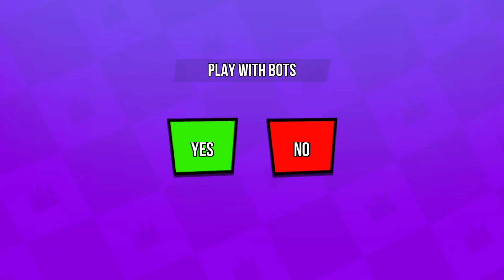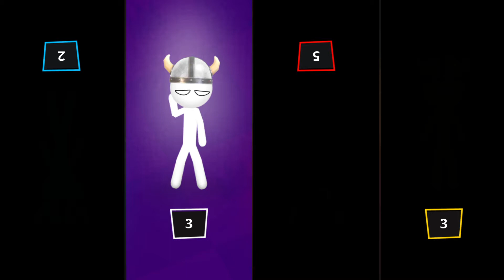Stickman Party: 1 2 3 4 Player Games Free - Random Tournament - Best Android Games // episode 004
• Multiplayer Tanks
• Football (soccer)
• Micro car rally racing
• Stickman clash

Features
• Simple one-touch operation, one-click
• 4 players can play on one device.